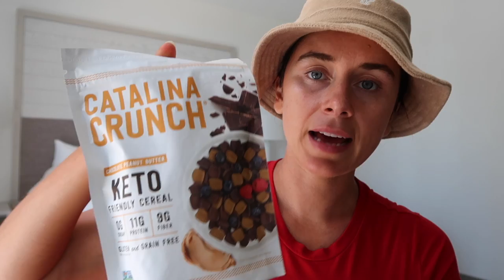Coconut Grove || Flight Attendant Vlog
This layover was so relaxing and fun at the same time. I rarely spend time with my other flight attendants especially if I don't already know them these days. Coconut Grove in Florida is so beautiful, classic old Florida charm with historic buildings and a tropical atmosphere.

Indie Lee facial Oil